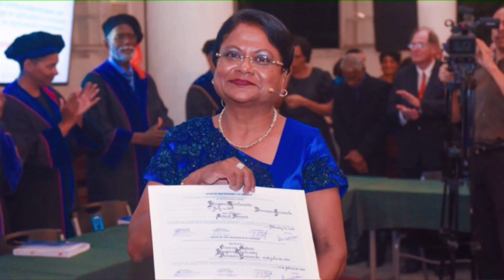PSYCHIATRISCHE PROBLEMATIEK VERKLAARD DOOR INVLOED VOOROUDERS OF ZWAARTE MAGIE MMT 11 feb 2022